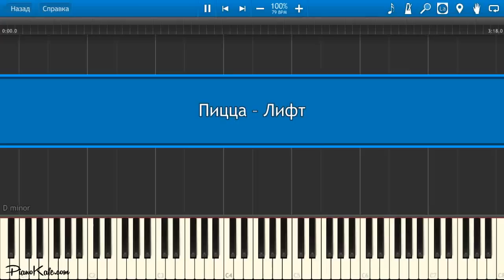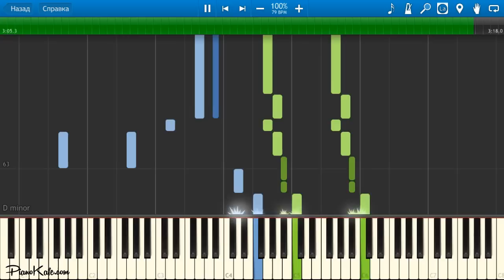Пицца – Лифт НОТЫ & MIDI | КАРАОКЕ | PIANO COVER